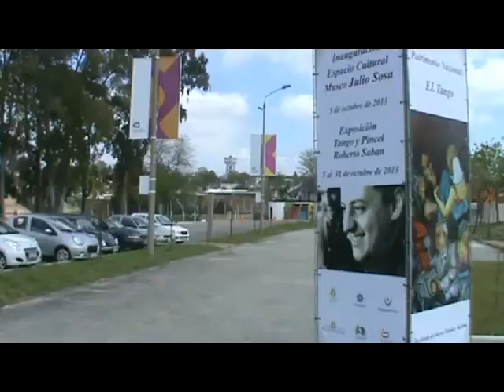Espacio Audiovisual De Fogon en Fogon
Andres presenta a Lilian Alfaro en Las piedras